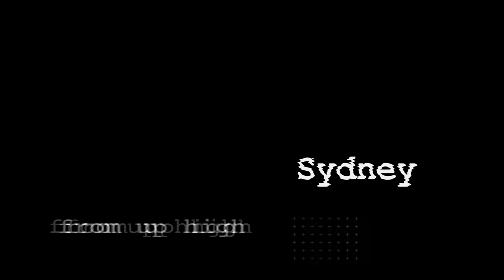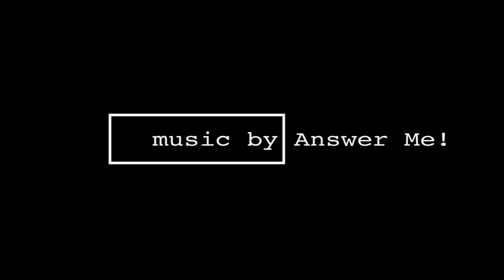Sydney from up high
Timelapse photography taken in Sydney. Each timelapse was shot using Magic Lantern's intervalometer setting using a sigma 35mm prime on my Canon kiss x7i (a very inexpensive camera). The crop factor makes each shot at about 50mm. The music is an instrumental demo of The Puritan, by Answer Me!